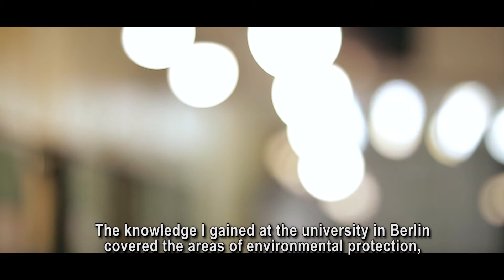GIZ Tamara Brocic